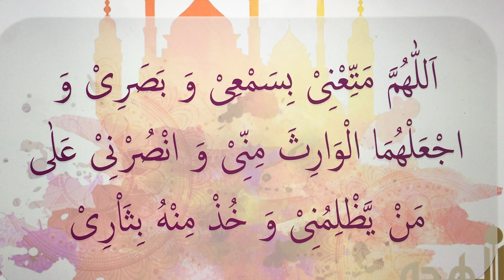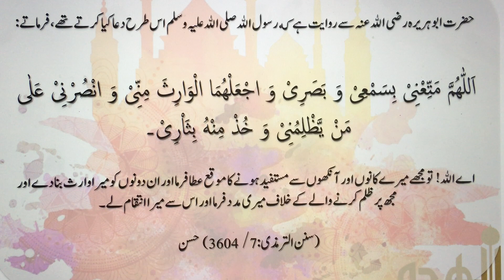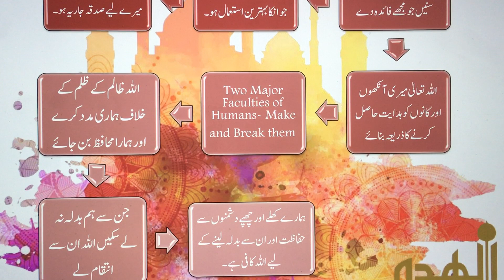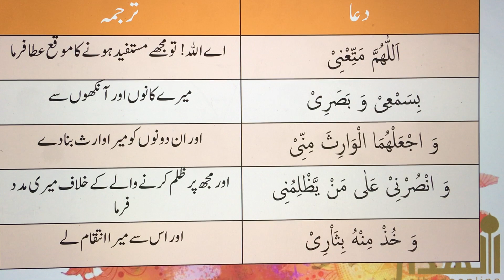Dua For Protection Against Cruelty Of A Cruel Person | Dua 2 Of 30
Dua for protection against any cruelty of a cruel person, asking Allah to use our eyes and ears to earn blessings and doing good.

dua online,
dua for against cruelty,
all dua,
dua application,
dua to stop from cruelty,
dua to be protected from a cruel person,
dua to stop cruelty,
dua against cruel person,